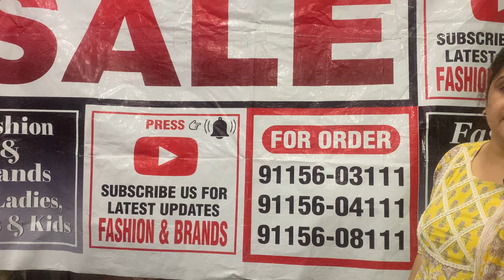Super Sale huge Discount On Ladies Mix Article’s,Few Pieces Left hurry please 9115603111,9115604111